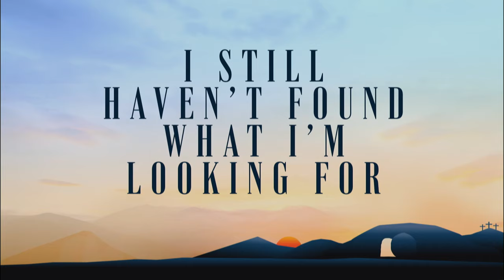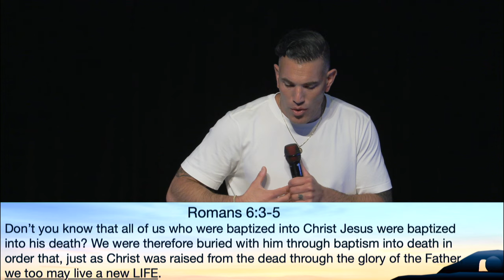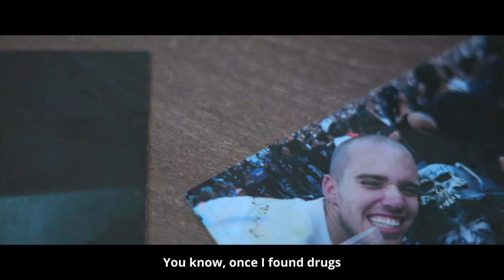I Still Haven't Found What I'm Looking For - Tim Bittle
Christ has RISEN. HE HAS RISEN INDEED!

In your seeking for satisfaction are you satisfied yet? In your attempts to find freedom, are you free yet? Have you found peace in your pursuit of all this world has to offer? HAVE YOU FOUND what you’re looking for?

This Easter Sunday, Pastor Tim consider three questions that he believes possess the power to do for US what they did for Mary some 2,000 years ago as she sought Jesus’ body in His tomb. To take us from DESPAIR to DELIGHT and enable us to FINALLY FIND WHAT WE’RE LOOKING FOR.

Why are you WEEPING?
Who are you SEEKING?
Have you FOUND WHAT YOU’RE LOOKING FOR?

Larry's Story - Instrumental background music: "No Body" by Elevation Worship feat. Jonsal Barrientes. Released 2023.